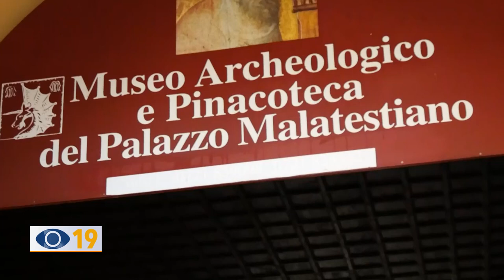La Corte Malatestiana di Fano si apre agli eventi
Ha preso il via anche il ricco cartellone di eventi alla Corte Malatestiana di Fano che dopo tanti anni ha riaperto le porte alle manifestazioni.